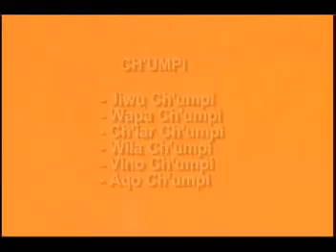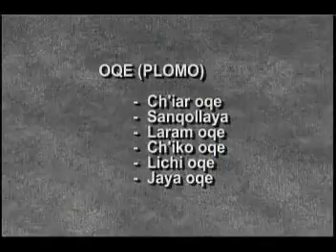Crianza ritual de alpacas y llamas Diversidad de colores de alpacas en ccollpa